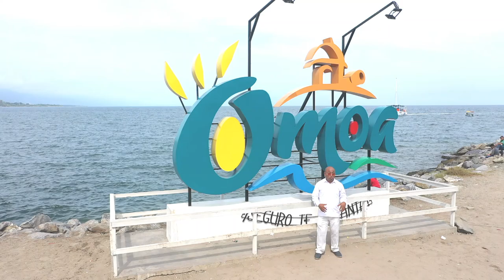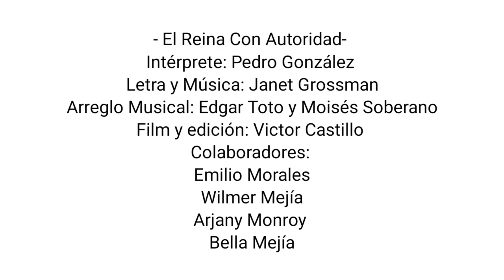Pedro González El Reina Con Autoridad Videoclip Oficial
El Reina Con Autoridad, un tema que nos da una muestra de la majestad y el poder de Dios porque su gloria no tiene límite. que sea de bendición para tu vida!

arreglo y Orquestación: Edgar Toto. Moisés soberano
video grabado el Puerto Cortés y Guatemala!